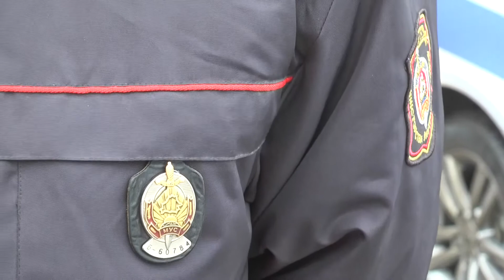1 марта в Беларуси вступили в силу обновленные Кодексы об административных правонарушениях